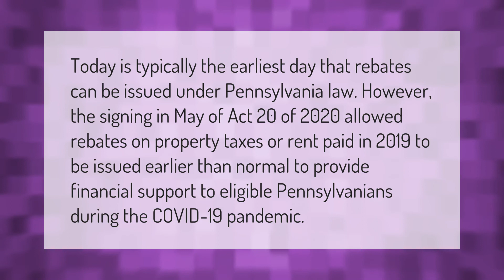Who do I call about my rent rebate in PA?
00:00 - Who do I call about my rent rebate in PA?
00:40 - Are Pa rent rebates coming early?

Laura S. Harris (2021, September 24.) Who do I call about my rent rebate in PA?
    AskAbout.video/articles/Who-do-I-call-about-my-rent-rebate-in-PA-264007